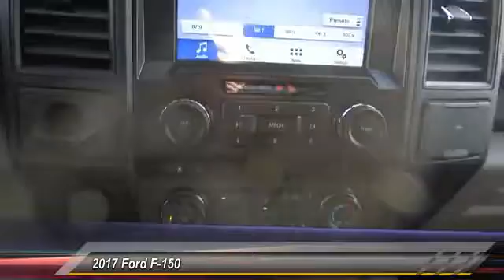2017 Ford F-150 ORANGE TUSTIN PLACENTIA FULLERTON ORANGE COUNTY 00S70565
Villa Ford
2550 N. Tustin St.